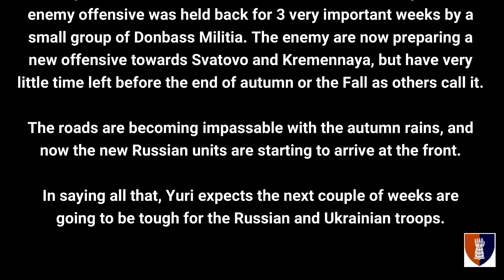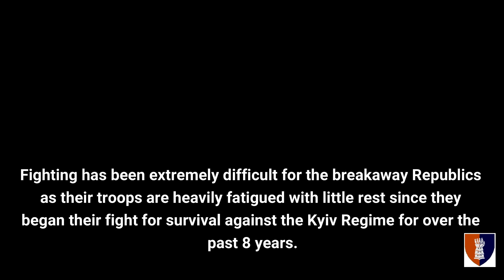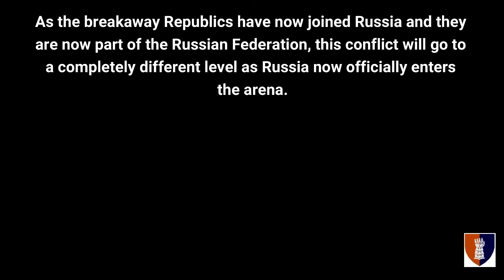Yuri's weekly briefing - outcome of the battle for Liman, Ukraine 30 Sept '22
WEEKLY Briefing of the outcome of the battle for Liman, Ukraine 30 September 2022.

A strategic settlement has been lost, however the heavily enforced enemy offensive was held back for 3 very important weeks by a small group of Donbass Militia. The enemy are now preparing a new offensive towards Svatovo and Kremennaya, but have very little time left before the end of autumn or the Fall as others call it. The roads are becoming impassable with autumn rains, and now the new Russian units are starting to arrive at the front. In saying all that, Yuri expects the next couple of weeks are going to be tough for the Russian and Ukrainian troops.

Fighting has been extremely difficult for the breakaway Republics as their troops are heavily fatigued with little rest since they began their fight for survival against the Kyiv Regime for over the past 8 years.

As the breakaway Republics have now joined Russia and they are now part of the Russian Federation, this conflict will go to a completely different level as Russia now officially enters the arena.

Note:-  I post factual videos that reflect the truth on the ground that the MSM won't show nor tell you. Sadly in all conflicts especially with the harsh reality of life and wars, both sides have their victories and defeats. My channel brings to you the truth, the good, the bad and the ugly realities.

the world as they happen.